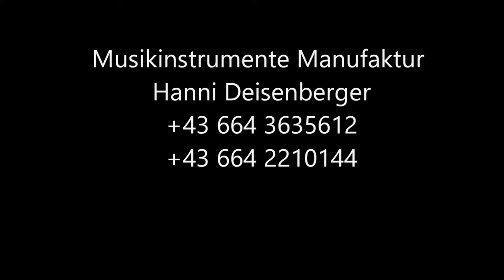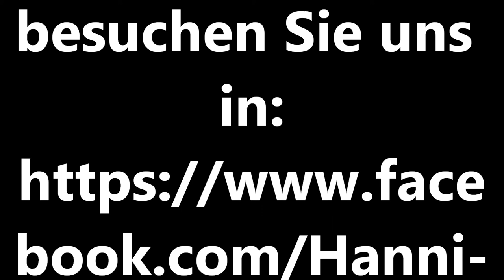Musikinstrumente Manufaktur Hanni Deisenberger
Entstehung einer "Hanni" Harmonika